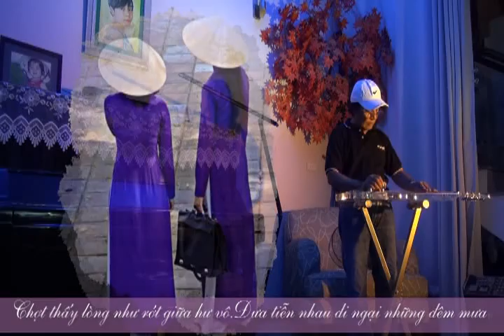SƯƠNG LẠNH CHIỀU ĐÔNG Mạnh Phát Guitar Hawaii CAODZAN 02DVD60